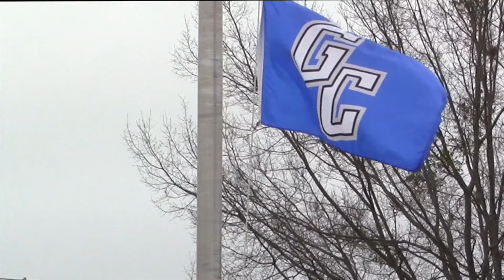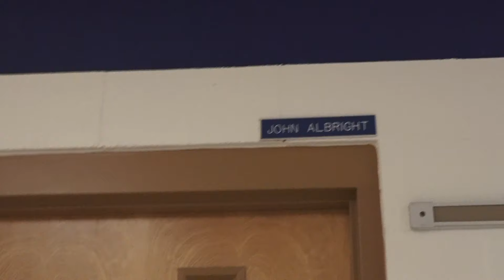GCHS Announcements: 28 October 2015